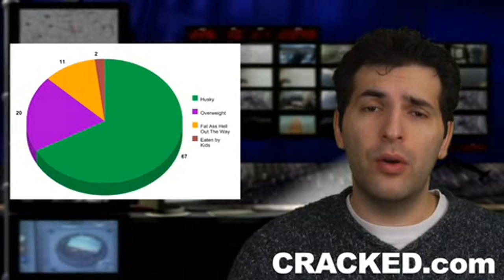1/7/08: News on Cracked: Sears, Fat Kids, Primaries, Justine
Today, Cracked reports on the Sears.com fiasco, the latest stats on overweight kids, the New Hampshire primaries, and Justine reports on the history of coffee.